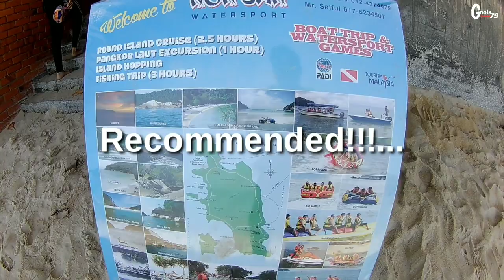Snorkeling PulauGiam TelukNipah Pulau Pangkor, Malaysia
Pulau Giam (coral island) kawasan Snorkeling dan mandi manda yang terkenal di pulau Pangkor Perak. Pulau yang sentiasa menjadi tumpuan dikalangan pelancong yang datang ke Pulau Pangkor.

Pulau Giam terletak berhadapan dengan pantai Teluk Nipah Pulau Pangkor dan bersebelahan dengan Pulau Mentagor. Pasir pantainya putih bersih.

Terdapat batu-batu besar berdekatan pantainya menjadikan suasana persekitaran yang indah. Untuk ke pulau ini boleh mengunakan bot dari pantai Teluk Nipah.

Jika minat dengan aktiviti ekstrim boleh juga berkayak sebab jaraknya tidaklah jauh untuk ke sini. Apa yang uniknya, sekitar awal bulan Februari pada sambutan Tahun Baharu Cina berlaku fenomena air surut.Pengunjung boleh menyeberang ke pulau dengan berjalan kaki sahaja.

Antara aktiviti di pulau ini ialah snorkelling, trekking dan bersantai. Di Pulau Giam dapat dilihat batu menyerupai penyu dan kepala buaya, tetapi di Pulau Mentagor terdapat batu yang menyerupai ikan paus di tepi pulau. Menarik kan?... Dapat dilihat pokok atas batu menyerupai air yang keluar bila paus muncul atas air.